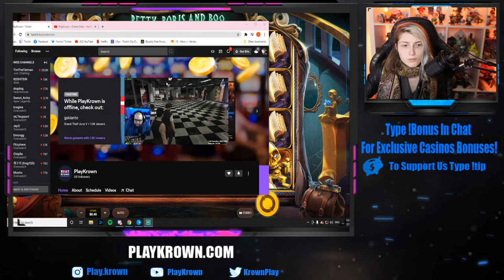[ENG] Lets Play NEW GAMES With Julez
Online Slots Bonus Hunt New Arrivals With Julez 05/02/21

No links in  any stream or related to our channel are transaction links. All casinos we play at are licensed and regulated operators.

Only gamble with money that you can afford to lose. If you have a a problem with gambling you can get help via Gambleaware.

Playing online slots or casino games is not a way to get rich, you may get lucky but in the end the casino always wins. Never gamble with more money than that you can comfortably afford to lose